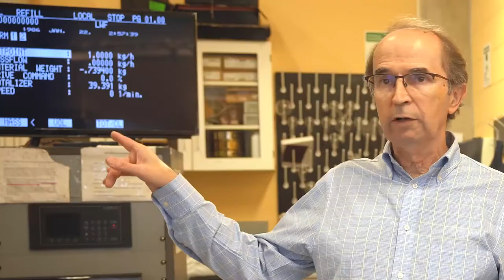Tyromer Promotion Video 2021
The global scrap tire problem is massive. A sustainable solution requires a strong will and active participation from all of us, whether in production, distribution, consumption, or disposal.

Tyromer welcomes partnerships and collaboration to implement its solution and create tangible impact for those in the tire industry and society as a whole. We need to work together!